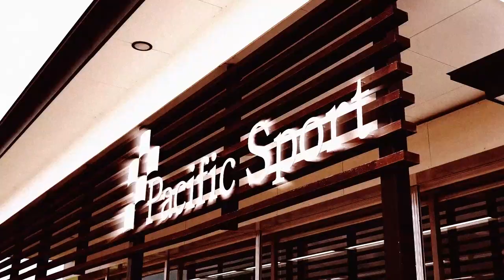Pacific Planning Promotion Movie / japanese car dealer /imported cars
Pacific Sport is located in Tosu City, in Saga Prefecture.
We provide assistance with new and imported cars, used cars, maintenance and repair, & SHAKEN.
In addition, we also export good quality vehicles from Japan to over 70 countries all over the world.
We carefully select cars of the highest quality for purchase in Japan. We receive positive feedback from our customers across Japan and those overseas.

Store Name：Pacific Sport
Company Name：Pacific Planning Co.,Ltd.
1132-18 maki-machi tosu-shi saga-ken 841-0046 Japan
skype ID：pacific.planning